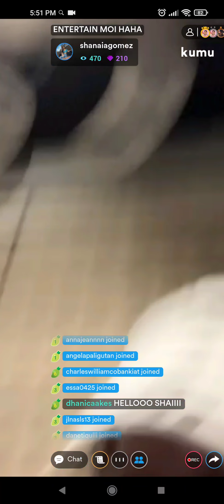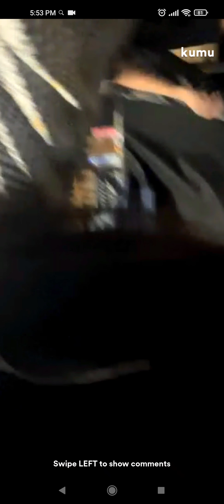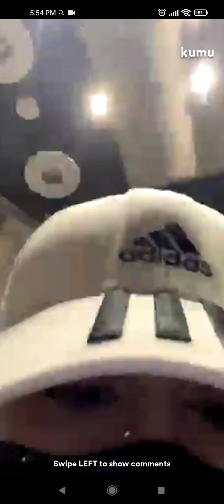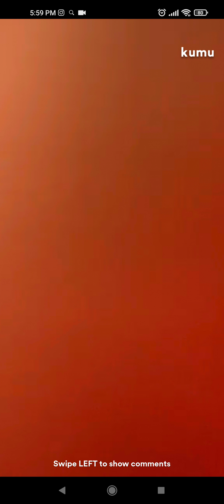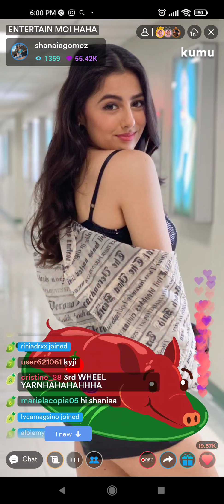SHANAIA GOMEZ THIRDWHEEL SA JOREN JORDAN AND KAREN LIVE ON KUMU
Shanaia Gomez Latest live on kumu wuth Jordan and Karen